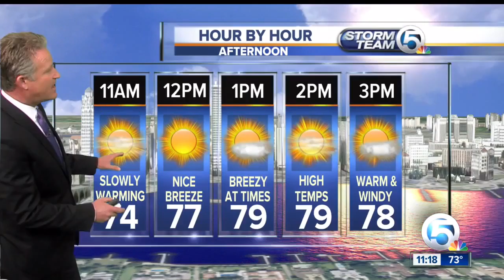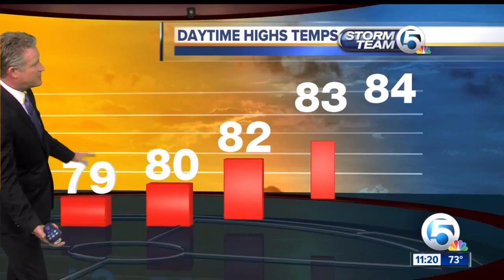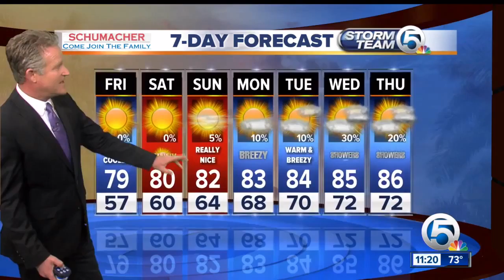South Florida forecast 5/5/16 overnight report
The latest from Storm Team 5